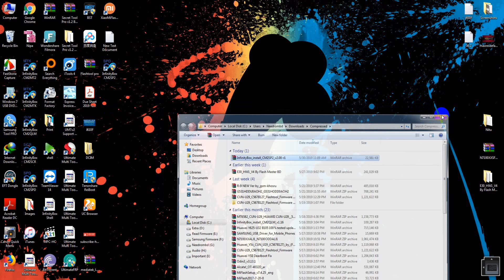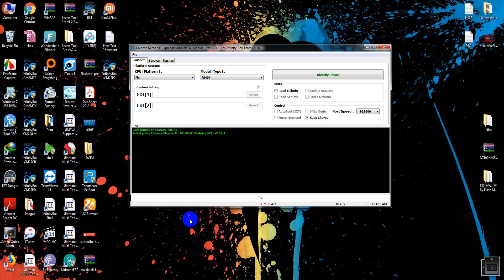CM2 SPD BIG UPDATE 2019 - InfinityBox CM2SP2 v2.00-r1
INFINITY CM2 DONGLE SPD V2.00-R1 SETUP UPDATE VERSION SUPPORT LIST.
SPD 8.1.0 Support File

0 SC7731E BASE :- Reset Userdata FRP ,Read Firmware,Write Flash File,Fix Baseband, Imei Read Write and Repair

0 SC7731x BASE :- Reset Userdata FRP ,Read Firmware,Write Flash File,Fix Baseband, Imei Read Write and Repair

0 SC9832E BASE :- Reset Userdata FRP ,Read Firmware,Write Flash File,Fix Baseband, Imei Read Write and Repair

0 SC9850x BASE :- Reset Userdata FRP ,Read Firmware,Write Flash File,Fix Baseband, Imei Read Write and Repair

0 SC9853i BASE :- Reset Userdata FRP ,Read Firmware,Write Flash File,Fix Baseband, Imei Read Write and Repair

0 SC9863x BASE :- Reset Userdata FRP ,Read Firmware,Write Flash File,Fix Baseband, Imei Read Write and Repair

INFINITY DONGLE CM2 SPD SP2 2.00-R1 2019 SUPPORT BRAND AND MODEL LIST.
You Can All Support Model Firmware read,Write,FRP Reset, Fix unknown BaseBand.Imei Repair ETC.

Airtel :- Airtel

android :- tg97_n57l

BQru :- BQ-5002G

DEXP :- A140, B245, BS650, BS650

DIGMA :- LINX A453 3G LT4038PG, VOX E502 4G VS5036PL

DOOGEE :- Y7

EVERCOSS :- M53

FIGO :- S755-FIGO

Fly :- FS407

Hurricane :- LINK

Itel :- itel W5503

LOGIC :- LOGIC_L5D

Mobicel :- ASTRO

PCD :- PH4003 GO

Prestigio :- PSP3406DUO

RTK :- ESKIMO_K5001

Safaricom :- NEON LITE

SKY :- Platinum C4

sprd :- Desire, sprd

true :- SMART 4G P1

Vertex :- Impress_Forest

WALTON :- Primo EF8 4G

Wieppo :- Wieppo A58

ZEN :- ADMIRE_INFINITY_NEO, L5001ZNL